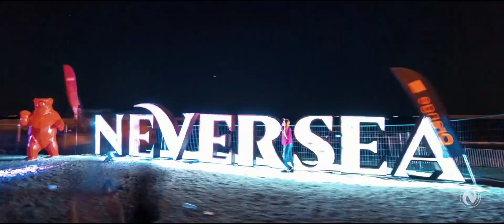Yiruma - River Flows In You (Deep House Remix) - Alexandre Pachabezian